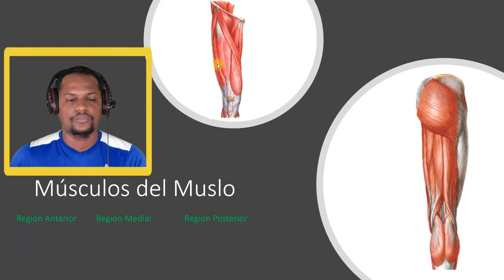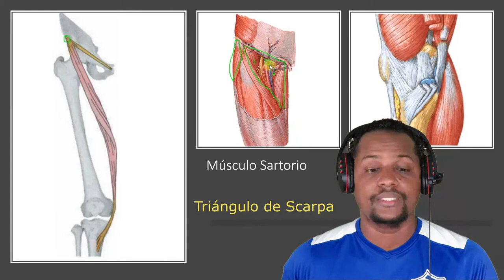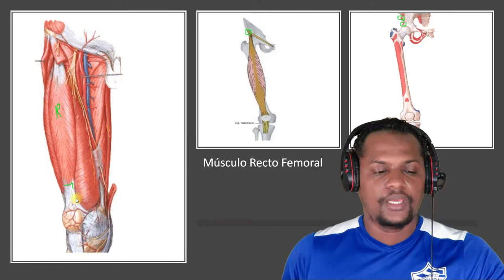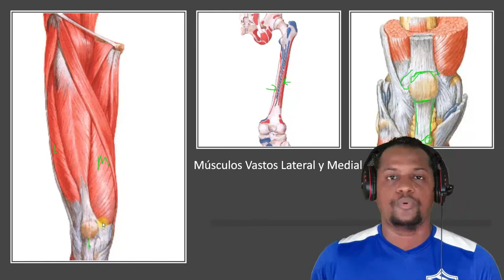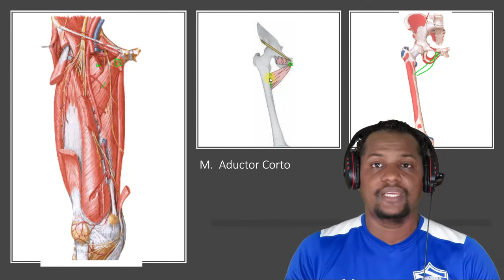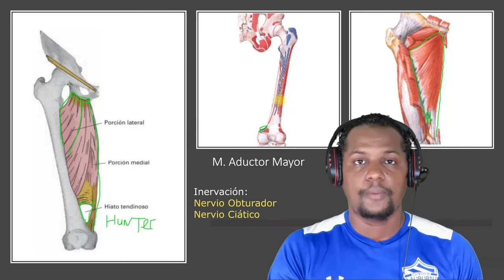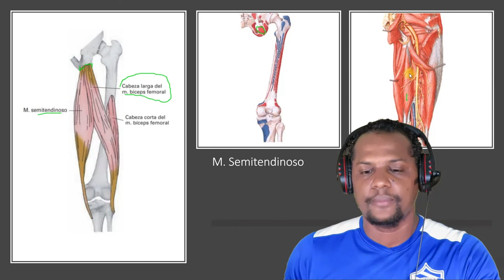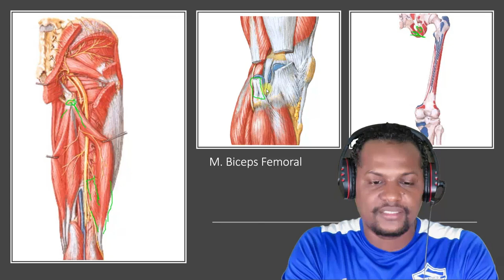Anatomía de los Músculos del Muslo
Hola en este vídeo te explico de una manera básica y sencilla la anatomía de los musculos del muslo, espero que logren aprenderlo y ponerlo en prática.